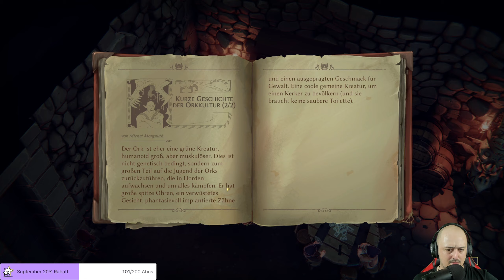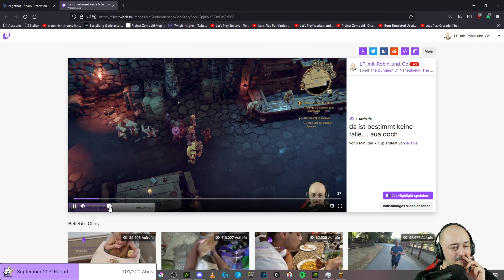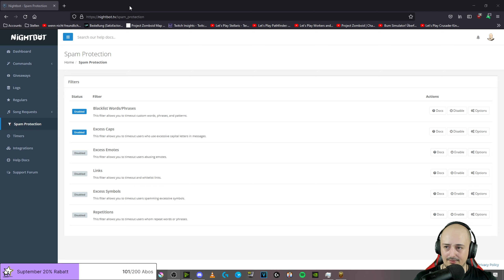The Dungeon of Naheulbeuk (deutsch) Stream vom 10.09.21 Part 3 von 4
Hi Leute,
auf dieses Spiel bin ich durch Zufall gestoßen und war sofort hin und weg.
Erschrocken hat mich, dass es bei Release auch total an mir vorbeiging, obwohl ich immer nach Neuerscheinungen Ausschau halte.
Daher fand ichs wichtig euch ebenfalls auf diesen wunderbaren Humor im Spiel aufmerksam zu machen.

Ich wünsche euch viele Lacher und Spaß bei den spannenden Schlachten
Euer Robin